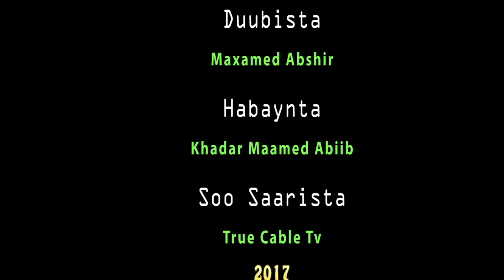Xuquuqda Islaamka: X.12aad Sh.Maxamed Axmed (Kaamil)